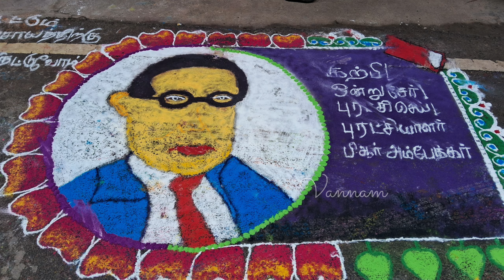Kolam Contest 2024 | Pongal Rangoli Kolam Competition